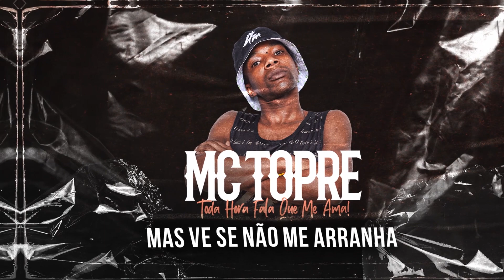MC Topre - Toda Hora Fala Que Me Ama (Lyric Video) DJ KR3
Artista: MC Topre
Produção: DJ KR3

Lyric Video: @rocketdesigner_
Designer: @rocketdesigner_
Motion designer: @rocketdesigner_

Ano 2019